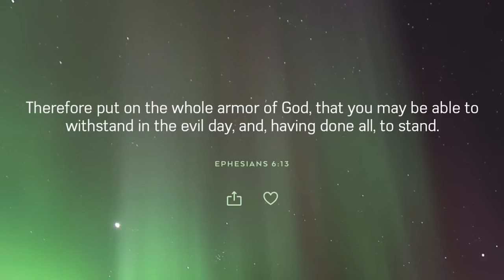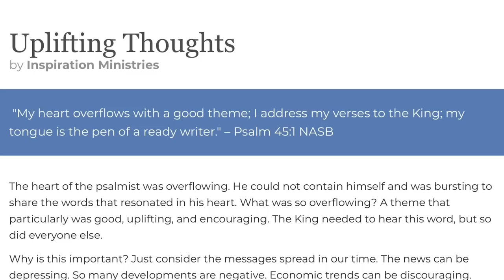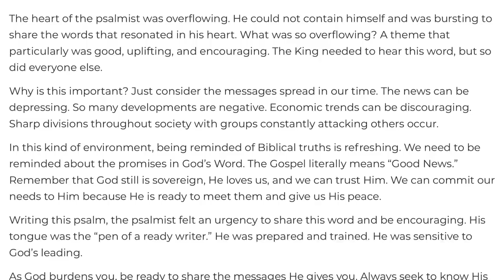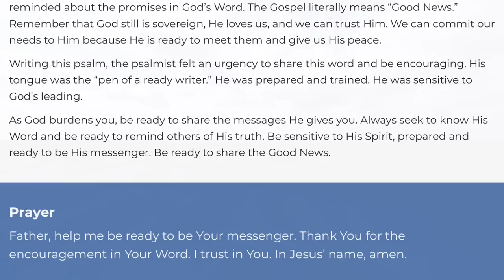November 4, 2020/357 Trucking. Loaded and delivered. La Crosse, Wisconsin